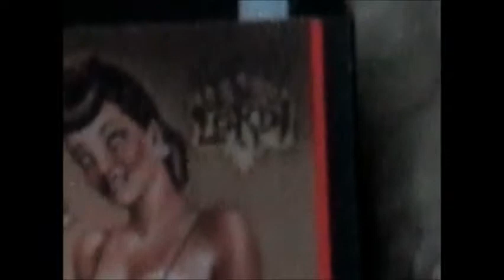I'M THE BEST (Lordi vocal cover) - To Beast Or Not To Beast 2013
Don't tell me how to live, yeah!
I know how I should be, yeah!
Oh, yeah! Patronizing the man, yeah!
I know who and what I am
I'm the best, I'm the best, I'm the best
The best at what I do
A million times better than you